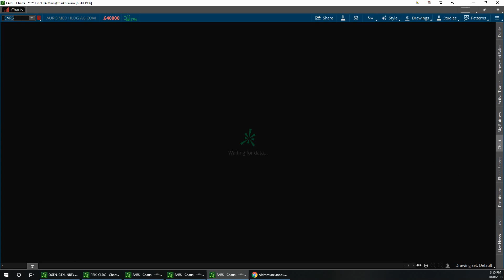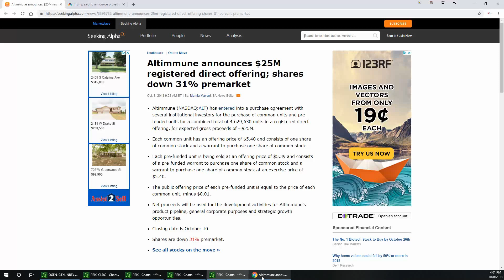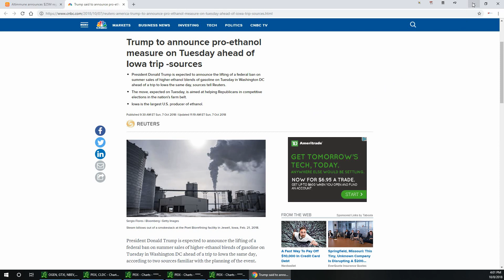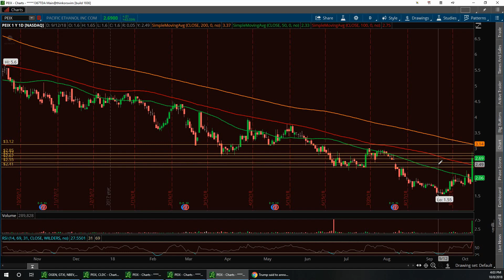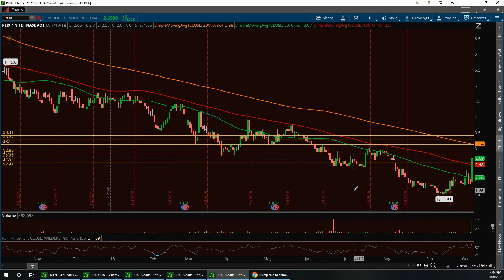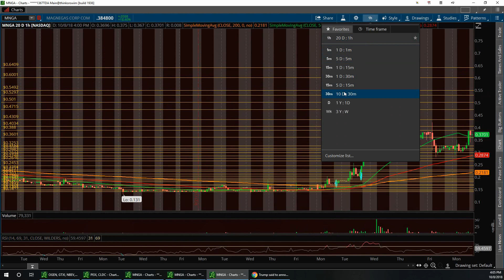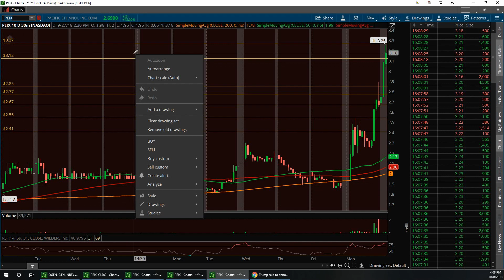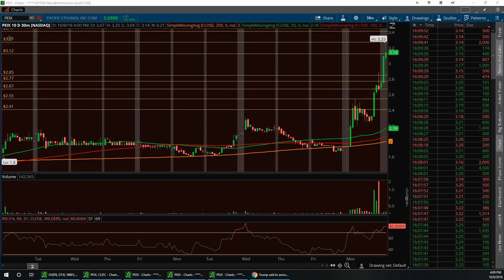$ALT $EARS $IGC $PEIX $MNGA